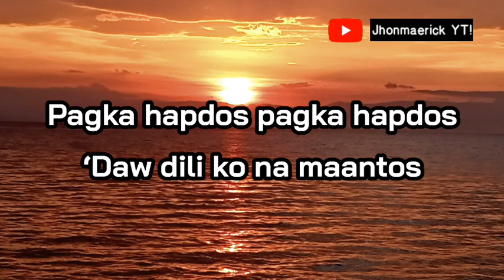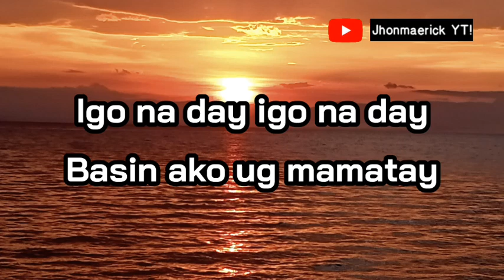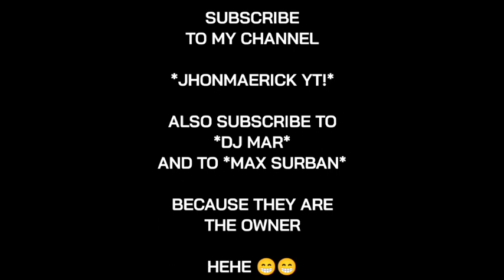IGO NA DAY - CHACHA REMIX BY DJ MAR (MAXSURBAN)